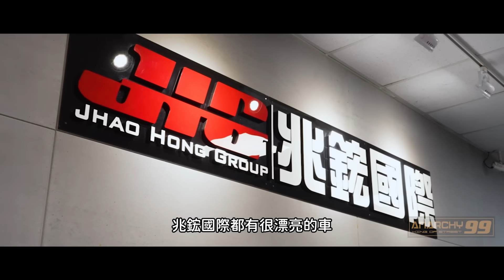[anarchy99]LP700 LB寬體套件台灣最囂張的大牛來了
在路上大牛已經少之又少

然後又再上一套LB超扯的寬體 更少！

從配色、螺絲、銘牌、輪框 細節多到滿出來

這車放在超跑裡面第一眼就可以直接看見他

完全不用找的那種 晚上8點首播

一起欣賞這台超囂張的大牛！

新貼紙以及其他周邊都在生產中

最新消息請追蹤官方IG

官方ig: anarchy__9999

阿谷ig: tonywei8511

阿駿ig: alansupra

合作洽詢：(line ID) johnnyaloen